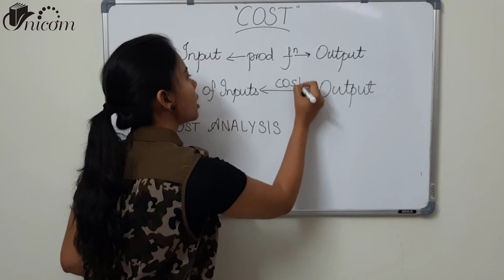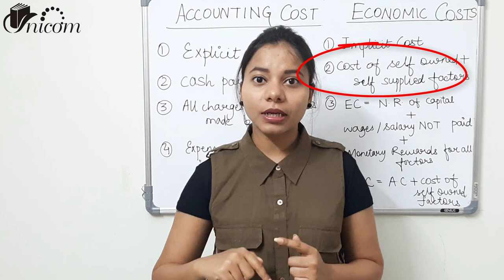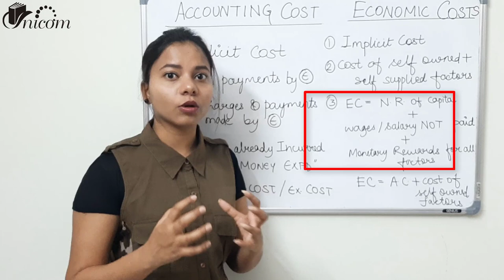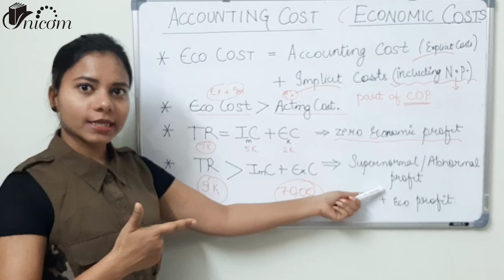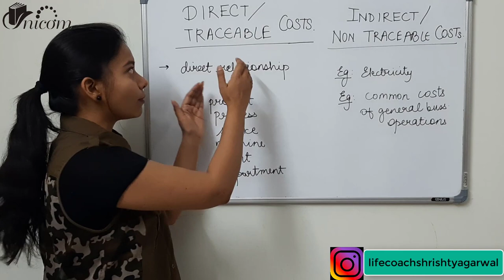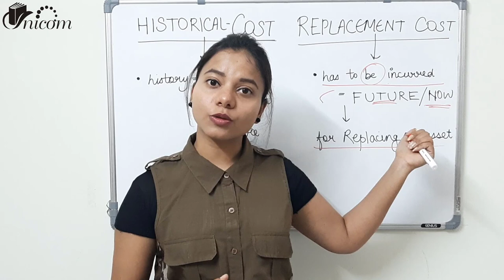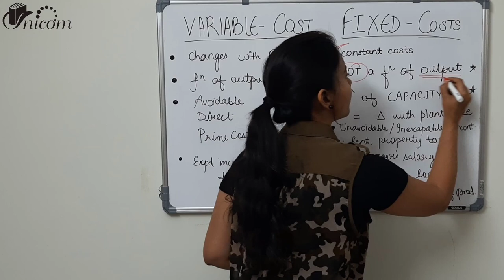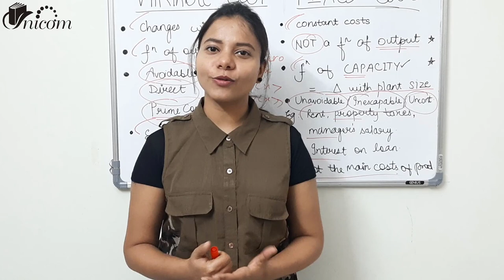Chapter 3.7 - Types of Costs -Theory of Costs - Theory of Production and Costs - CA Foundation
This video explains the various following cost concepts :
Cost function
Accounting cost & Economic costs
Explicit costs & Implicit costs
Outlay costs & Opportunity costs
Direct / Traceable costs & Indirect / Non - Traceable costs
Incremental costs & Sunk costs
Historical costs & Replacement costs
Private costs & Social costs
Fixed costs & Variable costs

To Solve all PAST YEAR & MTP Questions from chapter 3 - watch Chapter 3.4 of Economics,